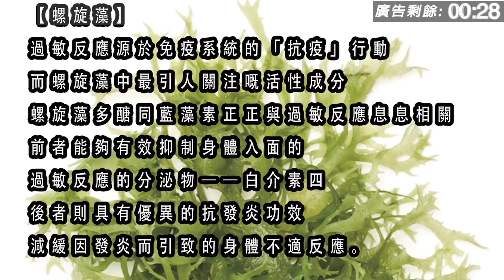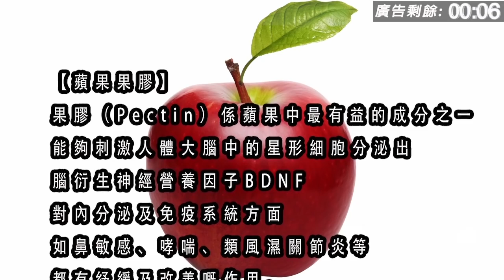欣觀點 | 細場私竇多變化，以game為主，港女豪情，NuBra 姨媽巾滿天飛 | 第五集 B 第二節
欣觀點 第五集 2019年01月25日
主持: 欣欣, 嘉賓: RyanLi 李冬東 (DJ), Haywood C 亞希 (DJ)

第三節: 夜場真愛，經典348、VIP會員，無數美女靠黐上位，DJ通渠王,先插後捽，舞台皇者